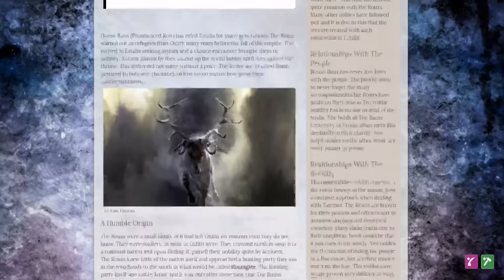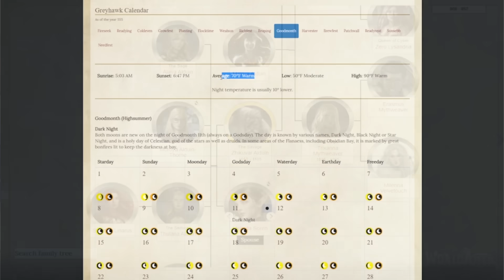Five Awful Character Backstory Clichés in Dungeons & Dragons 5e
MONSTERS OF DRAKKENHEIM is 300+ pages of eldritch horror inspired monsters for 5e by the Dungeon Dudes! Coming to Kickstarter March 26th, 2024 We take a look at some of the most cliche backstory tropes that players use in Dungeons and Dragons, we discuss what to watch out for, and how you can make them work for you.

It's a powerful web-browser-based world building platform is perfect for Dungeon Masters to plan and share their campaigns!

TIME STAMPS
0:00 - intro
1:30 - Overview
3:18 - My Family Is Dead!
8:06 - A Bad Motivator
12:48 - Storied History
16:43 - The Lone Wolf
19:49 - Perfectly Boring Person
24:54 - In Conclusion (Wrap Up)

Baldur’s Gate: Descent into Avernus
Ghosts of Saltmarsh